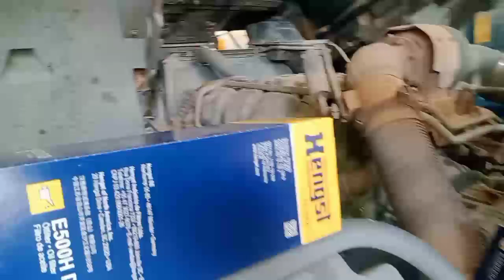Mercedes Benz truck bago bakit ang daming sira, alamin natin to